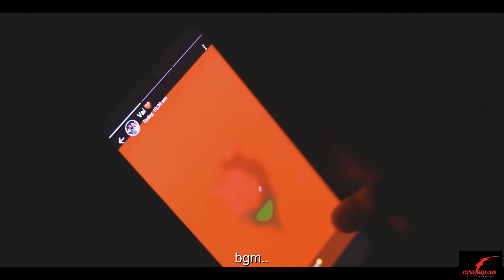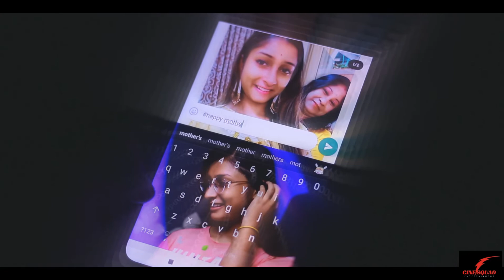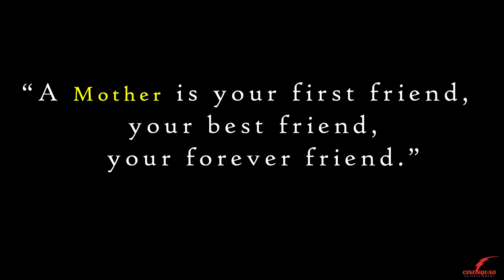| Happy Mother's Day | Bengali Short Film | Dipannita Bhatacharjee | Mayukh Guha Neogi |